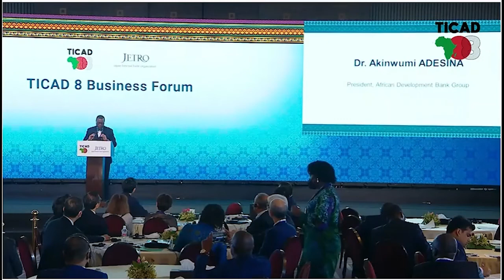TICAD8: Full Statement by AfDB President, Dr. Akinwumi A. Adesina at the Business Leaders Forum